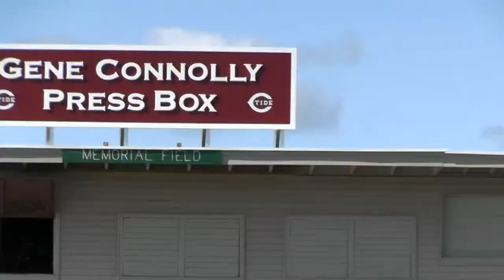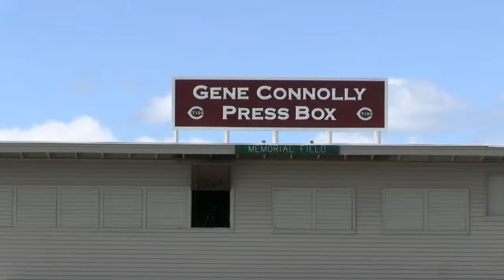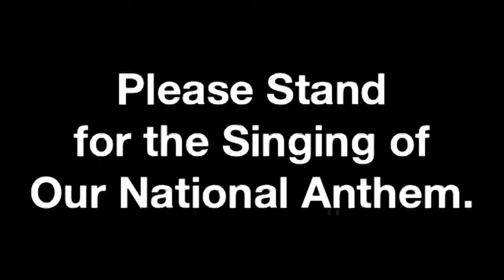Concord High School Graduation Ceremony 2020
The live stream of Concord High School's 2020 Graduation Ceremony.

Each ceremony can be found at the following start-time of this video:

00:36:00 - Commons A
03:34:02 - Commons B
06:34:30 - Commons D